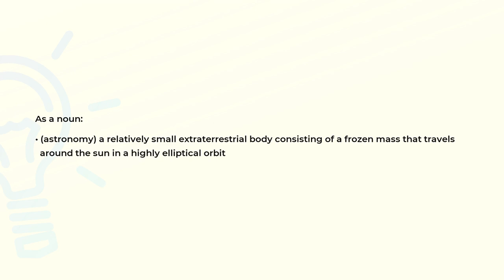What is the meaning of the word COMET?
Definition and spelling of the word COMET.

(00:00) Intro
(00:07) As a noun
(00:22) Spelling

As a noun (00:07):
• (astronomy) a relatively small extraterrestrial body consisting of a frozen mass that travels
  around the sun in a highly elliptical orbit